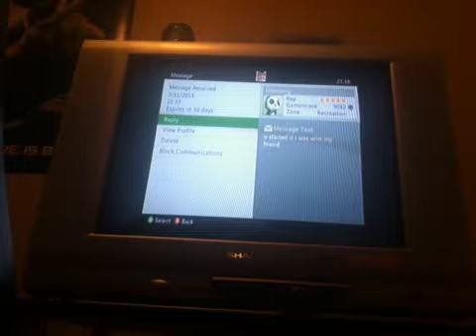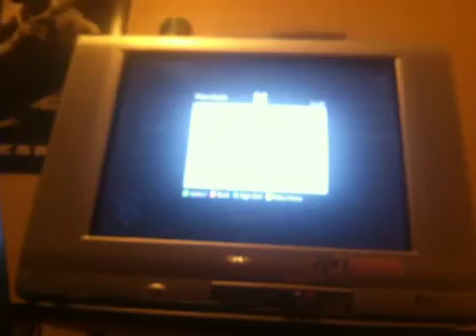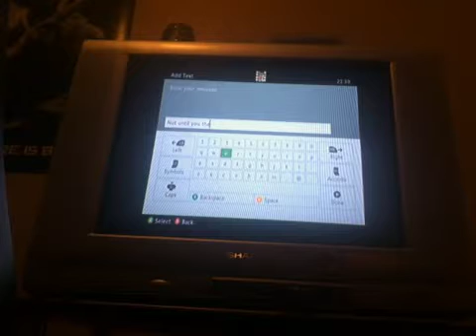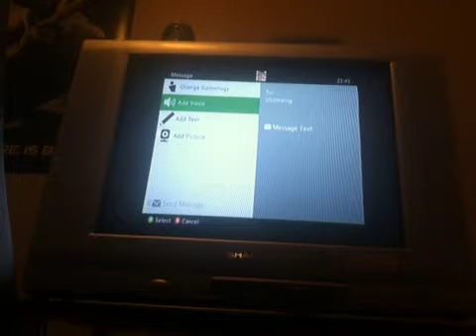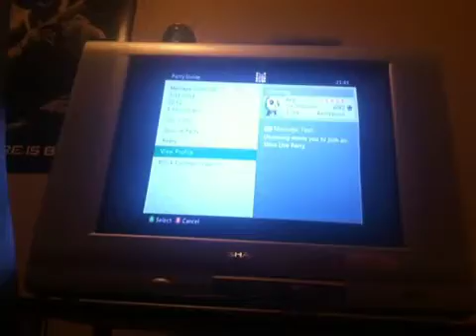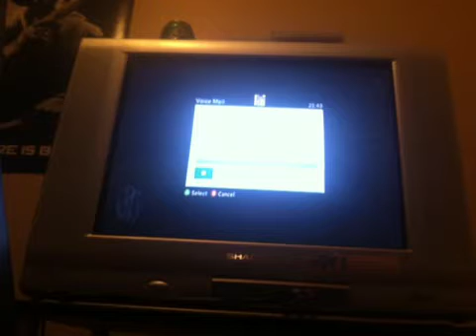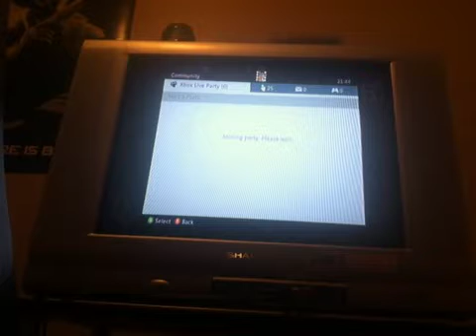TBOGT Ep.11 NOOBS STILL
Recorded live on my iPhone on 7/31/13 at 10:36 PM CDT - Captured Live on Ustream with the Ustream Mobile App